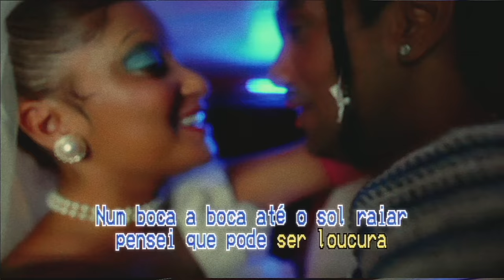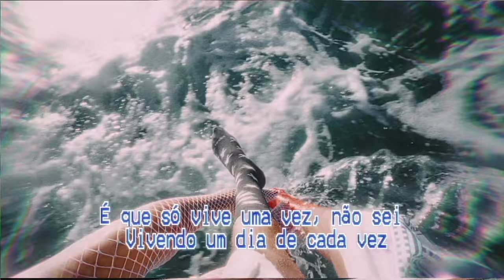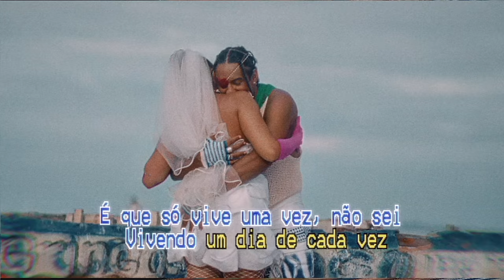MC Tha, MahalPita - Coisas Bonitas (Lyric Video)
Dois corpos se encontram em uma noite de carnaval e seguem rasgando a manhã juntos. Sem saber ao certo no que vai dar, os enamorados aproveitam o embalo do mar e de tudo o que resta até a festa terminar.

LETRA:

Levantei cedo para ver o mar
de noite conversei com a lua
Num boca a boca até o sol raiar
pensei que pode ser loucura

No cruzamento com seu mapa-astral
Até que a gente se atura
Mas no embalo desse carnaval
A quarta pode ser escura

É que só vive uma vez, não sei
Vivendo um dia de cada vez
Coisas bonitas podem morrer
Podem Nascer

Um dia de cada vez

E no embalo desse carnaval
Quem sabe a gente se procura

Podem Nascer

FICHA TÉCNICA:

Direção/ Dir. de Arte/ Figurino: MC Tha e MahalPita
Realização Audiovisual: Igor Souto
Finalização: Rodrigo de Carvalho
Correção de Cor: Wesley Paz
Eletricista: Antonio Bomfim
Maquiagem: Maria Clara
Apoio: IGLU LOC
Fotos: Matheus Thierry
Produção Executiva: Letz Spindola
Letra: MC Tha
Produção Musical: MahalPita
Programação e Synths: MahalPita
Afinação de Vozes: Pedrowl
Mix e Master: Guigo Berguer
Assistente de Mix e Master: José Miziara
Gravado em: A Lagoa Grande Estúdio
Lançamento: Elemess